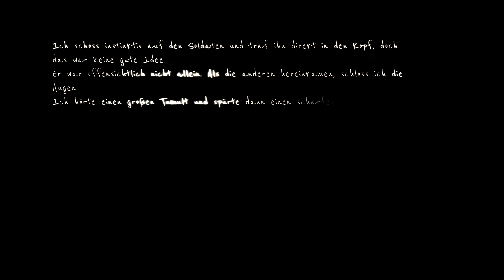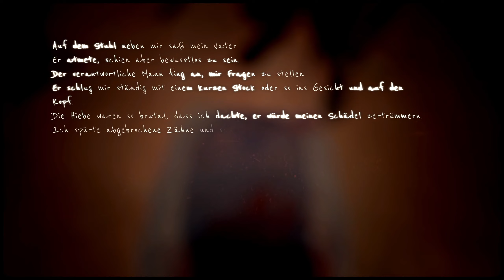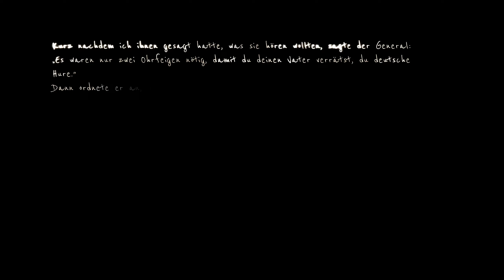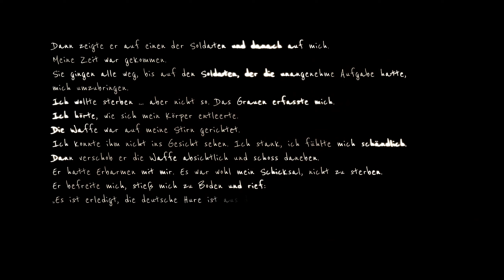MARTHA IS DEAD 😱 009 | Fragwürdiges Puppentheater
Martha Is Dead Gameplay German Let's Play Deutsch

Titel: Martha Is Dead (PC)
Veröffentlichung: 24. Februar 2022
Genre: Abenteuer, Indie
Entwickler: LKA
Publisher: Wired Productions